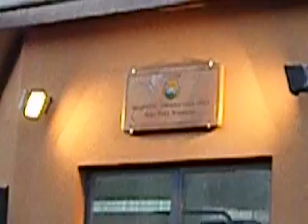Palazzetto intitolato a Gianpiero Murratzu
Ozieri 26/09/2009: intitolazione del Palazzetto dello Sport a Gianpiero Murratzu. La banda suona "La vita è bella".